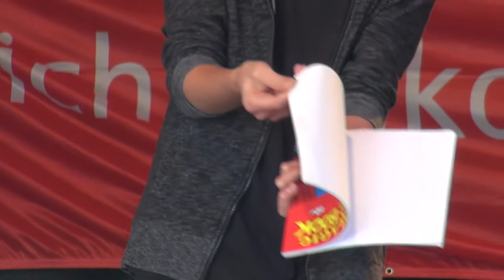Die Magischen Drei - Martin Sagel mit Timon und Henrik auf dem Cityfest in Kerpen Horrem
Die Magischen Drei - Martin Sagel mit Timon und Henrik auf dem Cityfest in Kerpen Horrem. Gefilmt und geschnitten von Ingo Haasbach